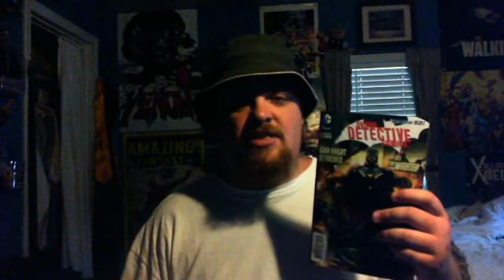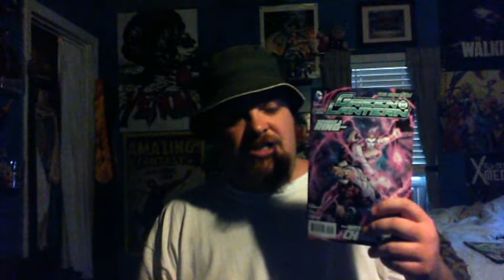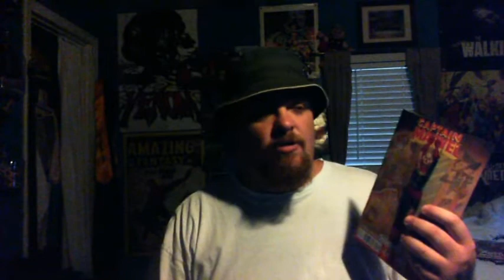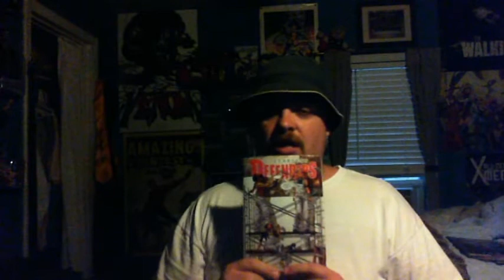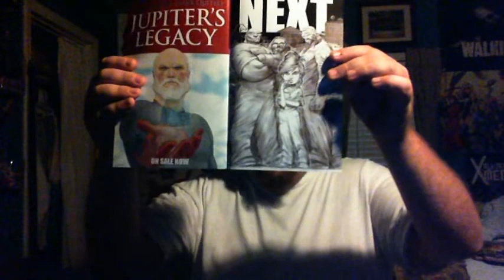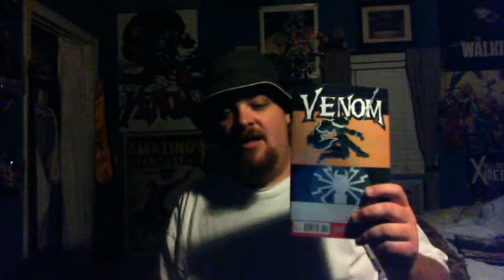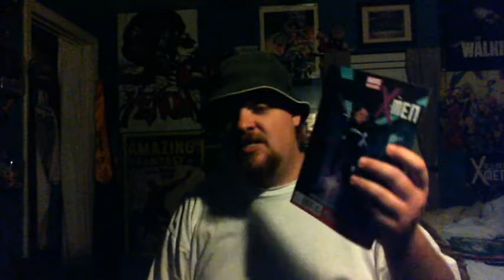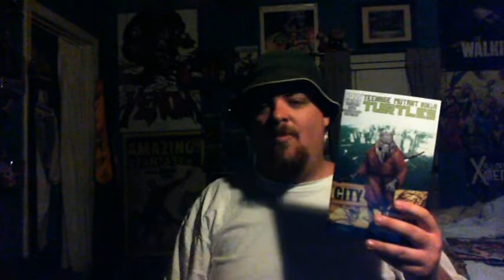Blugoblin GIANT-SIZE Comic Book Review Comeback Special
I'm back, baby! YES! YES! YES! Sorry for the epic lateness, but I'm back, and I'm here to review the following:

MARVEL COMICS:
Daredevil #29
Fearless Defenders #7
Guardians of the Galaxy #5
Kick-Ass 3 #2
The Superior Spider-Man #15
Uncanny X-Men #9
Venom #38
X-Factor #260
X-Men #3

DYNAMITE COMICS:
The Spider #13

BROADSWORD COMICS:
Tarot - Witch of the Black Rose #81